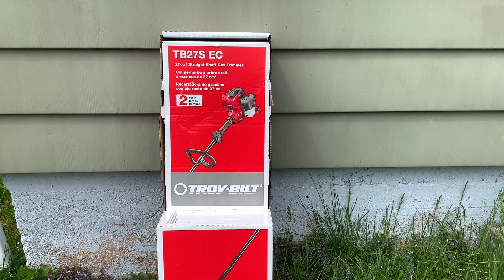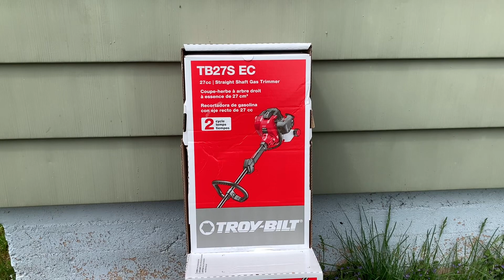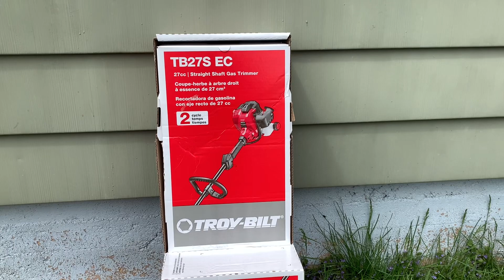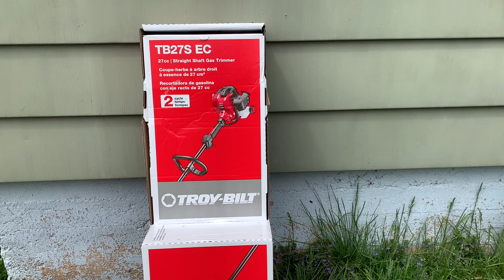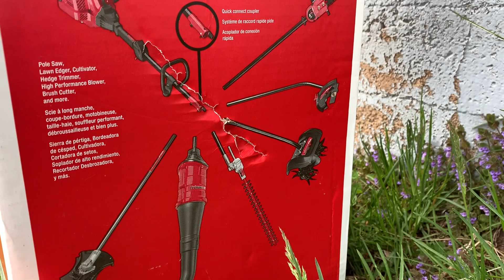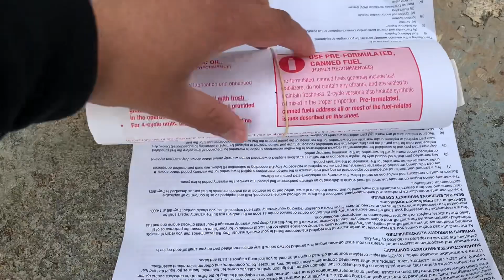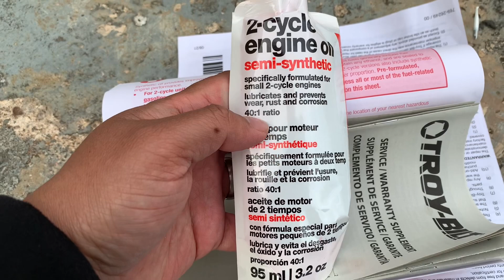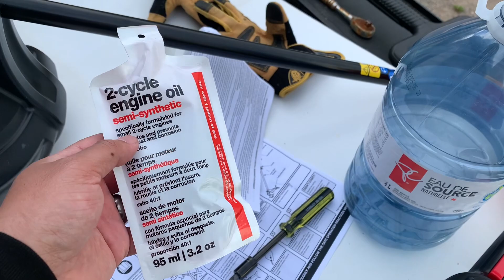TROY BILT GRASS TRIMMER x TEST x REVIEW x BUHAY CANADA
Another Product test and review nanaman tayo mga Kababayan napaka ganda nitong tools na  ito lalo sa mga mahilig mag tabas ang lake nang tulong nito sa pag lilinis.